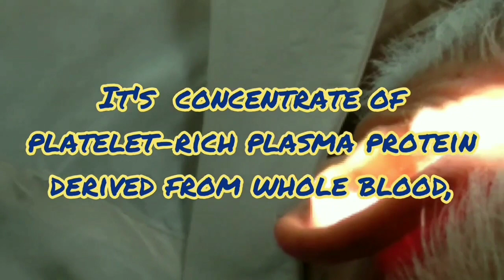PRP FOR HEARING LOSS | PLATELET-RICH PLASMA TREATMENT FOR HEARING LOSS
PRP For hearing Loss Live PRP From Operation Theater | Prp For Hearing Loss Improvement

hearing loss
prp for hearing loss
platelet rich plasma therapy
live prp from operation theater
prp injection for hearing improvement
prp to improve hearing
organic natural hub
prp injection for ear
surgery ear
platelet rich plasma for ear,

Upload Schedule Twice or Thrice a week